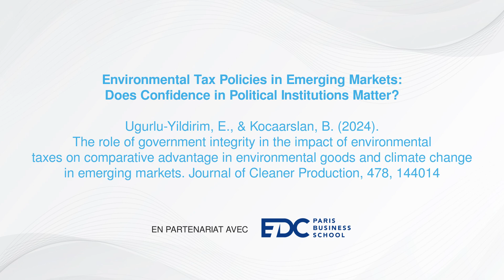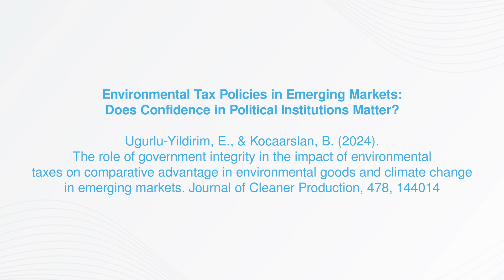Environmental Tax Policies in Emerging Markets: Does Confidence in Political Institutions Matter?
The goal of this study is to examine how environmental taxes influence the comparative advantage in environmental products and carbon emissions within emerging economies. To gain a better understanding, we examine whether this impact changes depending on the level of government integrity. The results indicate that increased environmental taxes mitigate the comparative advantage in environmental goods for emerging markets. However, for countries with high levels of government integrity, higher environmental taxes enhance their competitive edge in environmental goods. Additionally, our findings show that although a rise in environmental taxes is associated with higher carbon emissions, raising such taxes results in a reduction in carbon emissions for emerging economies with solid government integrity. These findings suggest that robust political institutions are crucial in promoting the comparative advantage of emerging markets in environmental goods and mitigating climate change. In the absence of substantial confidence in political or governmental institutions, the efficient implementation of climate taxes poses considerable challenges. Furthermore, we observe that an increase in the comparative advantage of environmental goods results in a decrease in carbon emissions.

Auteur.e.s / Author.s :
KOCAARSLAN Baris, Professeur Associé, EDC Business School

Institutions :
EDC Business School